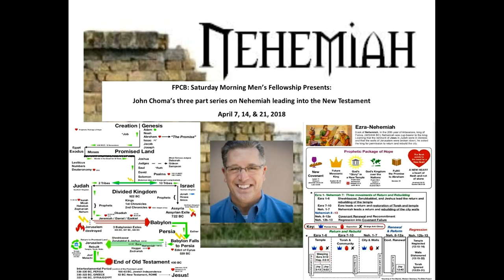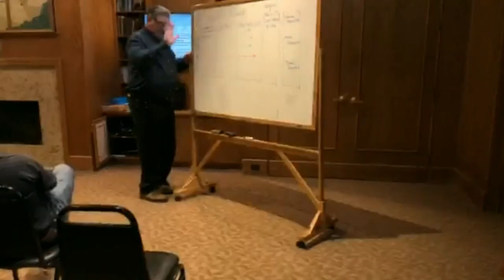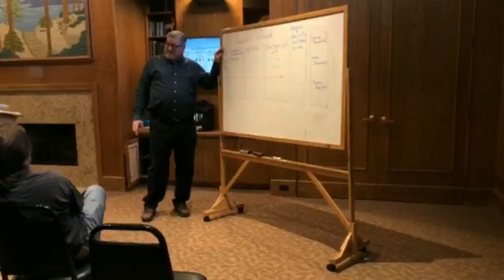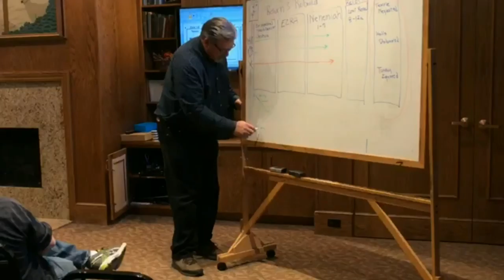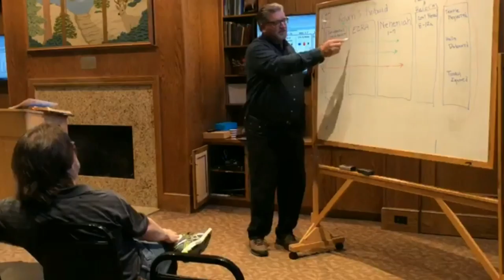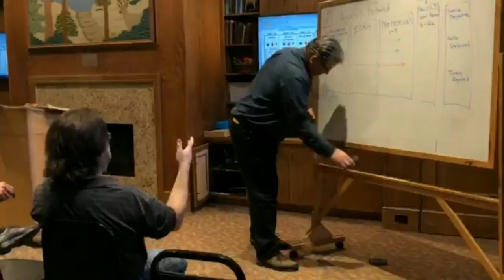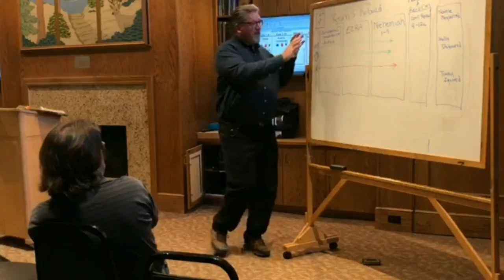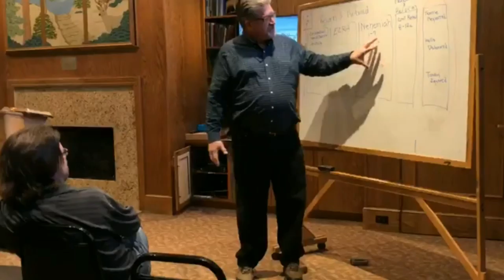April 21, 2018 SMMF John Choma 3-3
Former 49er and now Chairman of the Board of Hillcrest Chaplaincy and Ministry, John Choma, presents a three-part series on Ezra-Nehemiah which leads right into the new testament chronologically.